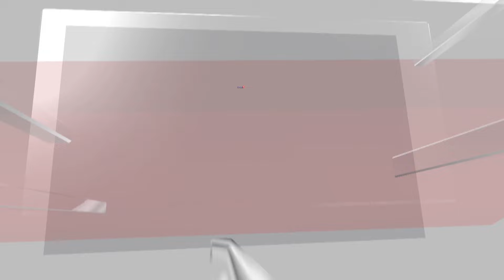Hurricane Milton: Florida Recovers After A Trail Of Devastation | USA News | English News | N18G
A drone view of a pick-up truck driving through a flooded street following Hurricane Milton in Siesta Key, Florida. Milton reached Category 5 strength in the Gulf but weakened to Category 3 by landfall, with maximum sustained winds of 120 mph. The storm surge was less than feared, peaking at 8 to 10 feet.